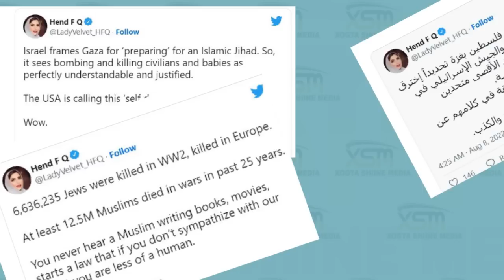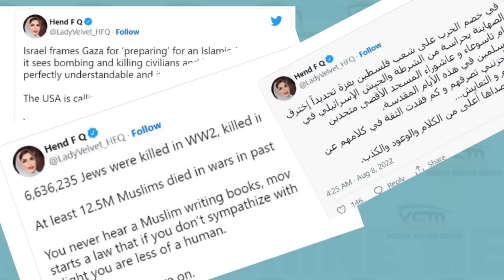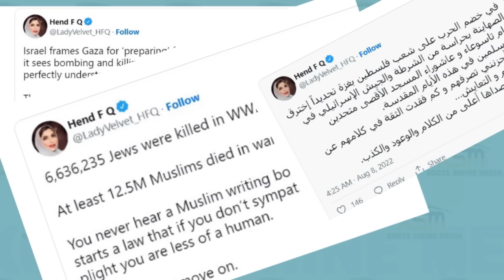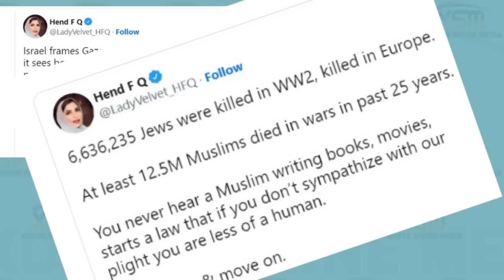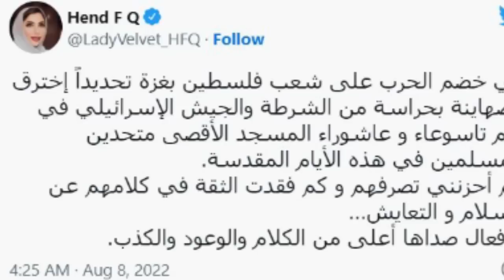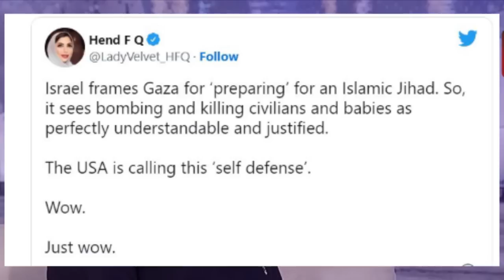XOGTA Gabadh Amiirada Imaraadka oo Soo Afjartay Xirirkii Israel & Imaraadka Kadib Duqeyntii Israel